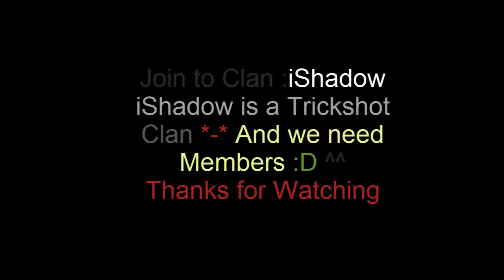CFExtremeGaming-TrickshotVideo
CrossFire eu - CFExtremeGaming Present
CrossFire Eu - TrickshotVideo
◄iGelb present
My Clan is a TrickShot Clan for all CFEu players -
I want all Members learn TrickShots (Nuubs too)
◄iShadow Clan
iShadow Clan is a TrickShot Clan . For ALL CF EU MEMBERS !
iComet and iGelb are the leaders .
◄Map: Prison/Transport Ship
◄Weapon : Trg-21 / DSR-1